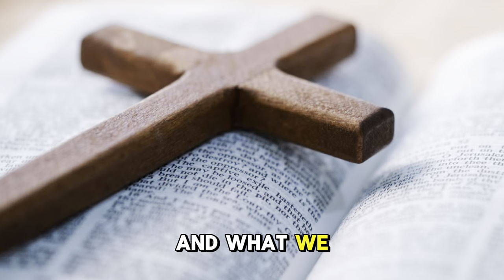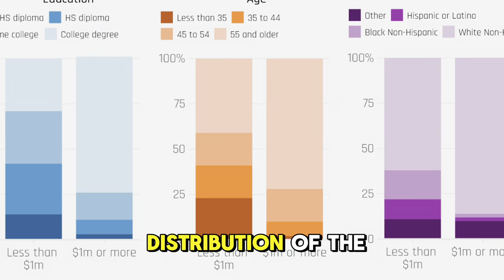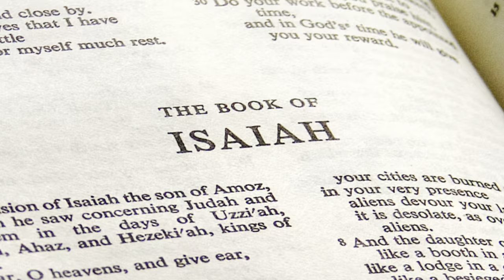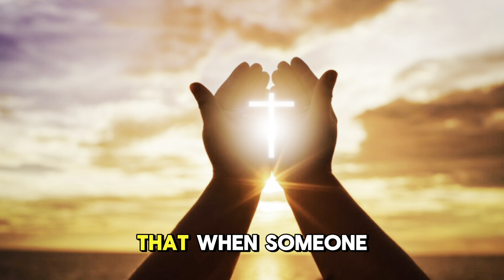The Hidden TRUTH of the worlds Wealth Inequality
There is no secret that the wealth in our world is not distributed equally. Did you know that many of the richest countries and peoples are connected to the trans-Atlantic slave trade? So the question is should they be allowed to keep that wealth?